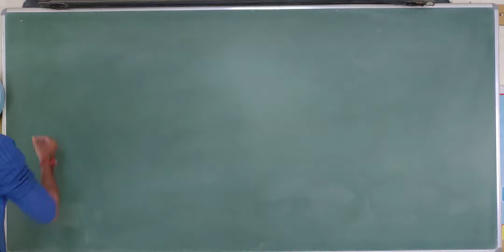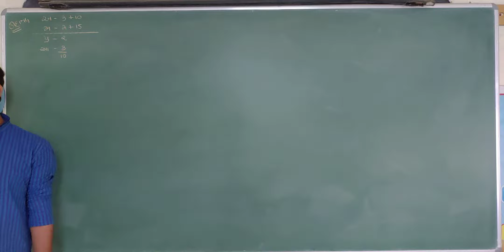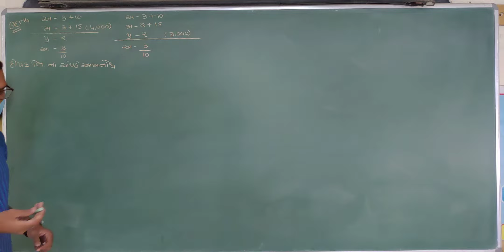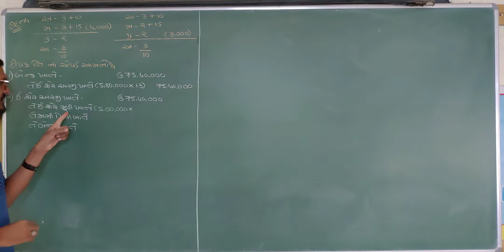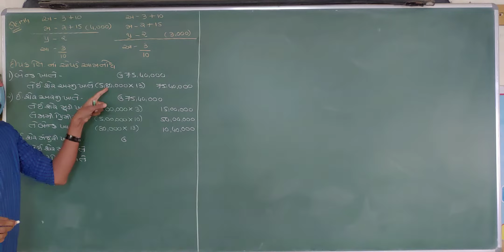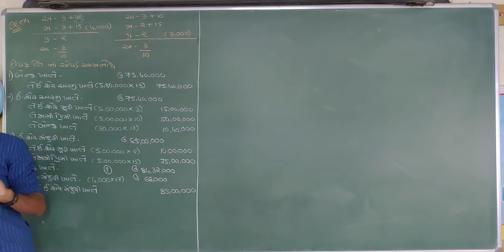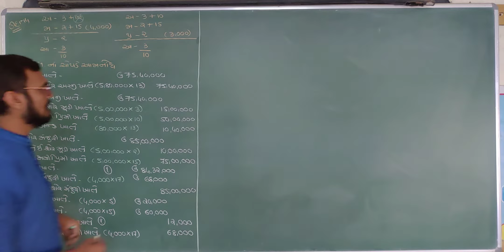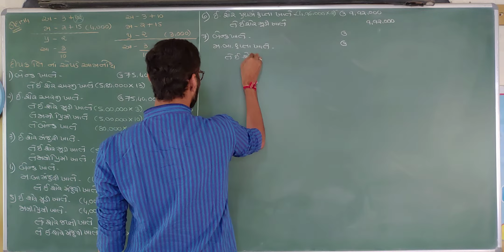Shermudina hisabo | શેરમૂડી ના હિસાબો | std 12 commerce part 2 share capital | account in gujarat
std 12, part 2, chapter 1 , accounting for share capital, શેરમૂડી ના હિસાબો, sher mudina hisabo, commerce,  account, in gujarati